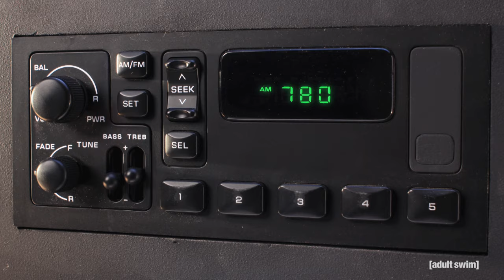Robot Chicken | Season 6 | Nerd Fortress 2 | Adult Swim UK 🇬🇧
In the UK and Ireland? Stream Robot Chicken free on Channel 4

Seth Green and Matthew Senreich bring action figures to life through the old-school magic of stop-motion animation, in their multi-Emmy-Award-winning, twisted popular culture parody.